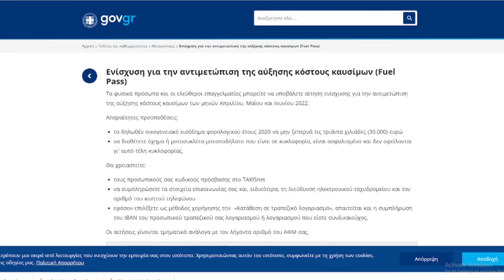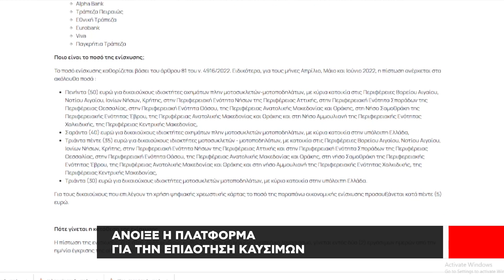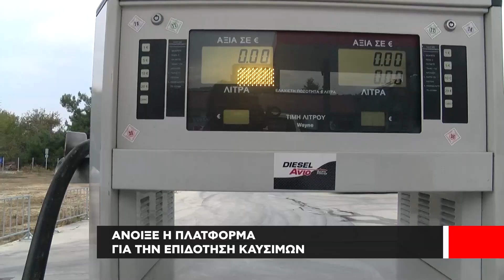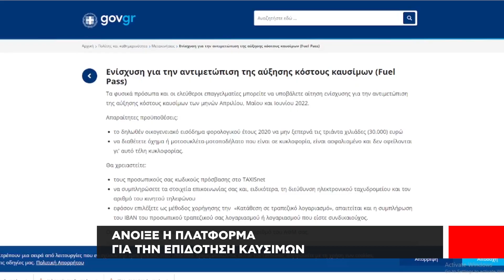Άνοιξε η πλατφόρμα Fuel Pass για την επιδότηση καυσίμων